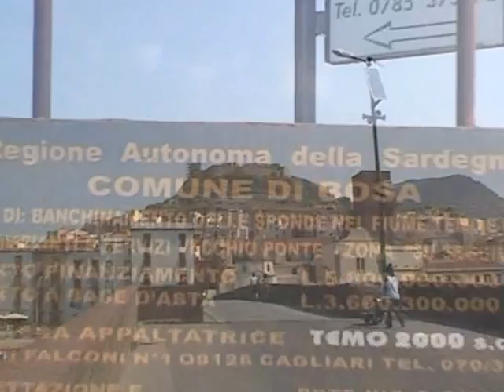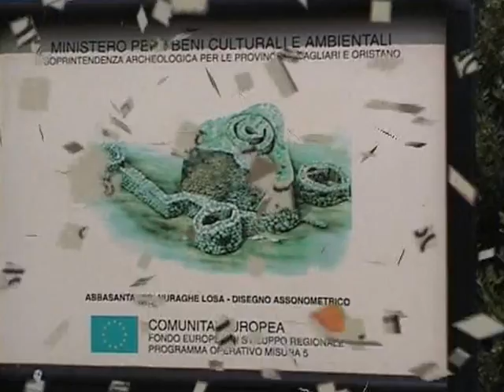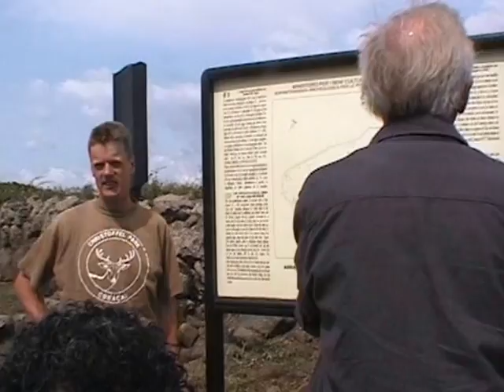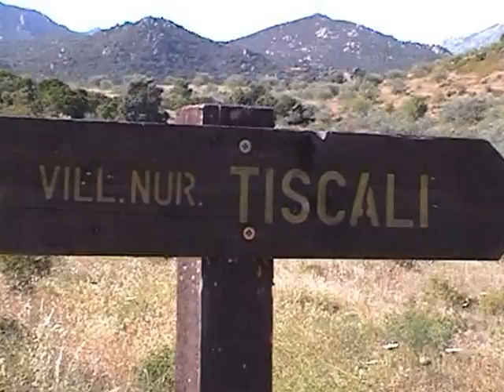vakantie Sardinië mei 2001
wandel vakantie op Sardinië in mei 2001